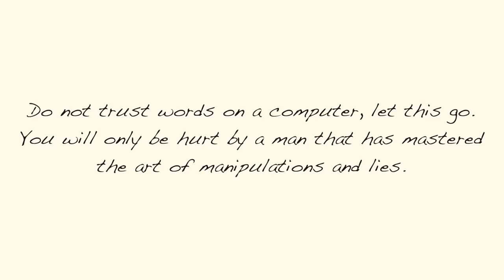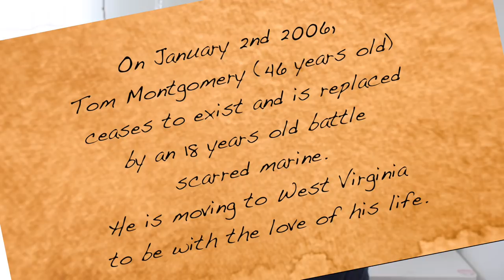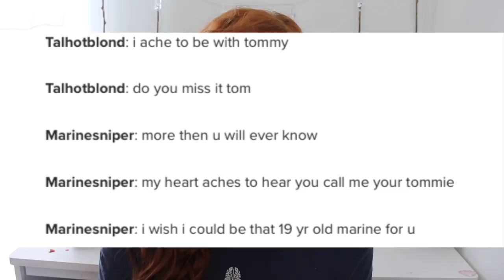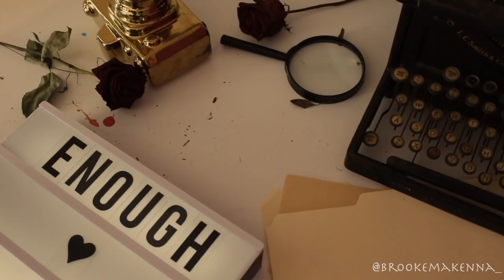Online Dating + Catfishing leads to MURDER | Talhotblond TRUE STORY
Did you expect everything that happened in this case??